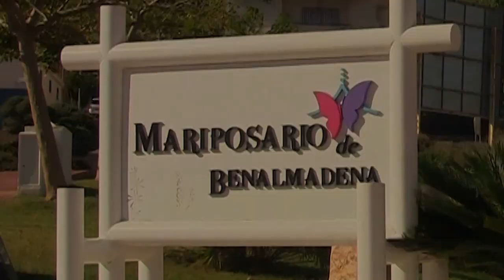El Mariposario de Benalmádena (2018) cc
Benalmadena, Málaga 2018.
Destino Pasión.

Una visita al mariposario donde además de mariposas podremos encontrar reptiles, paiarillos y un canguro!

La música es de John Zorn (Gadani Slipway)